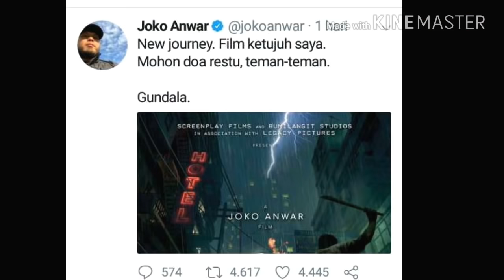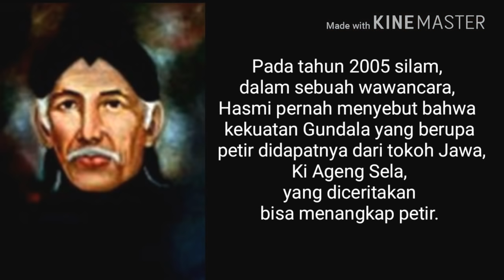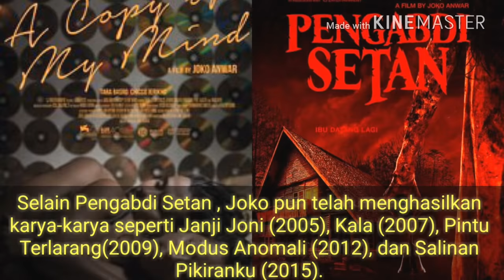KISAH * GUNDALA * SEGERA DI FILMKAN JOKO ANWAR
Joko Anwar mengumumkan proyek film berjudul Gundala pada Rabu (4/4) ini.

"Petualangan baru. Film ketujuh saya. Mohon doa restu, teman-teman. Gundala," cuit Joko seraya mempengaruhi film poster.

Dalam posternya, film itu digarap Joko di bawah naungan rumah produksi Screenplay Film dan Bumilangit Studios.

Gundala merupakan karakter ikonis Hasmi yang muncul pertama kali dalam komik Gundala Putra Petir pada 1969.

Komik bergenre fantasi ini sangat dipengaruhi oleh cerita pahlawan super Amerika Serikat untuk desain dan jenis kekuatan, yaitu The Flash ciptaan Gardner Fox dari DC Comics.

Gundala Putera Petir menceritakan kisah seorang  ilmuwan terkemuka Ir. Sancoko yang menciptakan serum anti-petir . Serum ini  membuat tubuhnya menjadi tahan terhadap arus listrik. Setelah pertemuan misterius dengan Dewa Petir  yang mengangkatnya sebagai puteranya, Sancoko mendapatkan kekuatan luar biasa untuk membasmi kejahatan sebagai "Gundala", sang Putera Petir yang memiliki kecepatan kilat dan kekuatan petir.

Pada tahun 2005 silam, dalam sebuah wawancara, Hasmi pernah menyebut bahwa kekuatan Gundala yang berupa petir didapatnya dari tokoh Jawa, Ki Ageng Sela, yang diceritakan bisa menangkap petir.

Hasmi mengambil latar tempat di Yogyakarta dan kearifan Indonesia di alur ceritanya untuk komik Gundala . Namun, film Gundala Putra Petir(1982) yang disutradarai Lilik Sudjio berlatar di Jakarta. Film ini dibintangi oleh Teddy Purba, Ami Prijono dan WD Mochtar.

Rencana produksi Gundala ini sdh keliling ke banyak PH dan film maker. Sempat akan digarap Hanung Bramantyo. Juga Mahaka  dengan  Dg bujet Rp 20 M  pada tahun 2015 tapi akhirnya proyek film ini jatuh ke tangan Joko Anwar, 3 PH bergabung untuk mewujudkan gundala the movie

Sebelumnya, Joko sukses menggarap film Pengabdi Setan yang diadaptasi dari karya berjudul sama garapan Sisworo Gautama Putra pada tahun 1980.

Film tersebut berhasil menjadi film terlaris 2017 dengan mendapat lebih dari 4,2 juta penonton. Kini, film ini tengah melanglangbuana dan tayang di berbagai negara di dunia.

Selain Pengabdi Setan , Joko pun telah menggasilkan  karya-karya seperti Janji Joni (2005), Kala (2007), Pintu Terlarang(2009), Modus Anomali (2012), dan Salinan Pikiranku (2015).